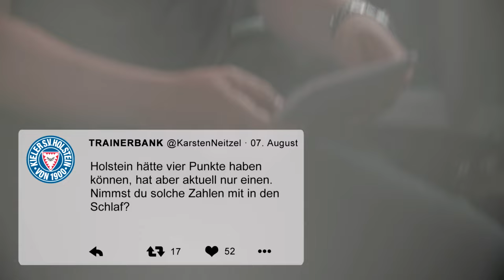Trainerbank Karsten Neitzel I SF Lotte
Karsten Neitzel vorm Heimspiel seiner Störche gegen die Sportfreunde aus Lotte.